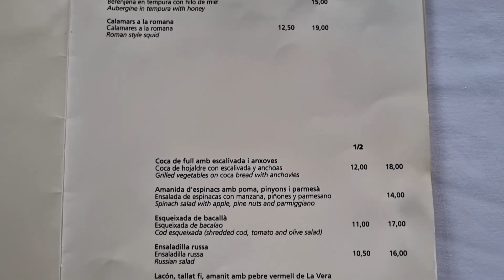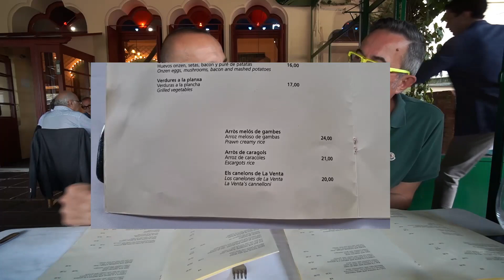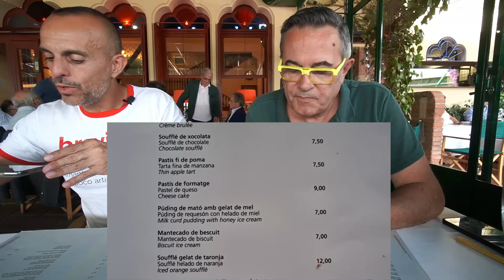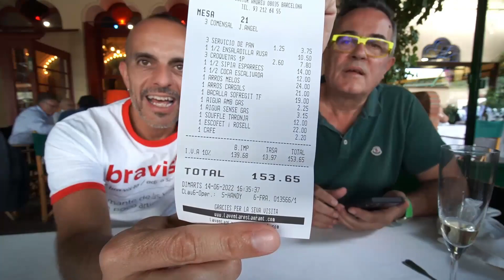🥘 El MEJOR ARROZ de BARCELONA - Pruebo 3 ARROCES con un experto: GUIARAMONIN 😎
Ramon Portet, de GUIA RAMONIN me chiva cual es su arroz favorito de Barcelona y quedamos directamente en el restaurante para catarlo

🚫 Esto son arroces, está prohibido hablar de paella o paellas jejeje

👀 Ya que estábamos, probamos 3 diferentes y aprovechamos para degustar muchos otros platos

En el video vas a ver estos arroces:

- Arroz meloso con gambas
- Arroz de caracoles
- Arroz negro

Es la mejor manera de apoyar mi trabajo.